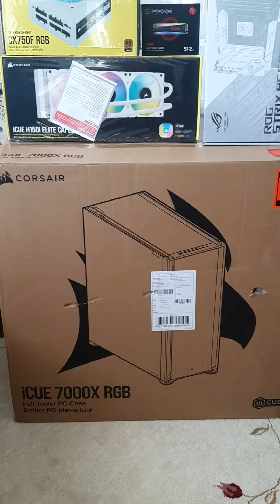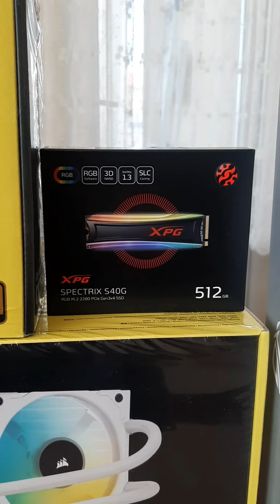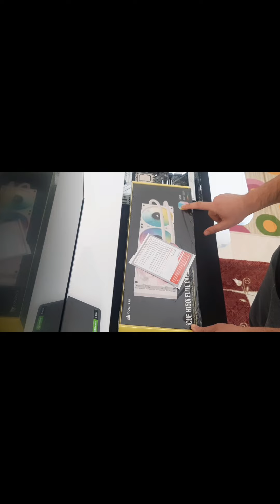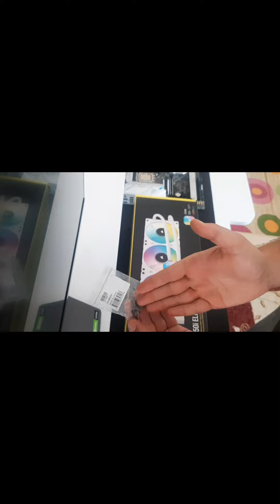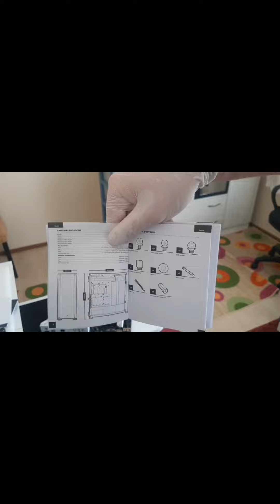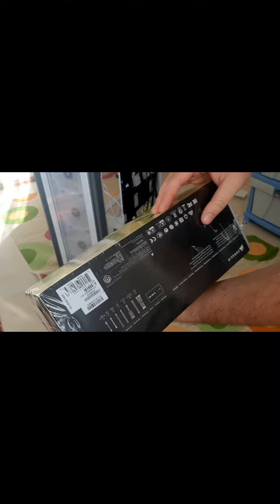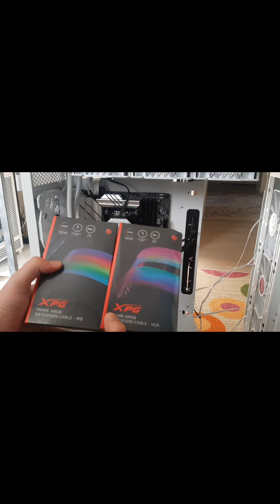CORSAİR 7000X FULL TOWER KASALI BEYAZ İNTEL DDR5 SİSTEM TOPLAMA REHBERİ